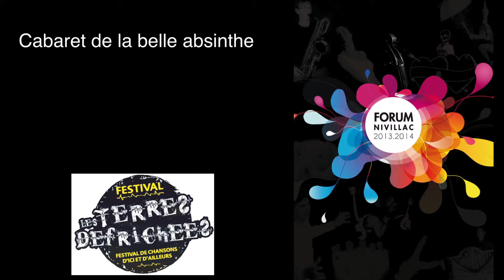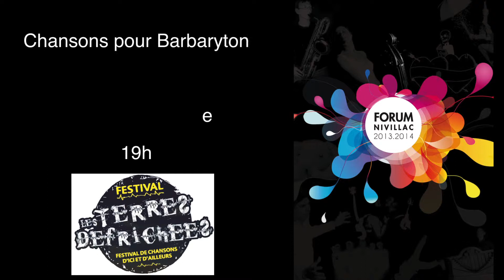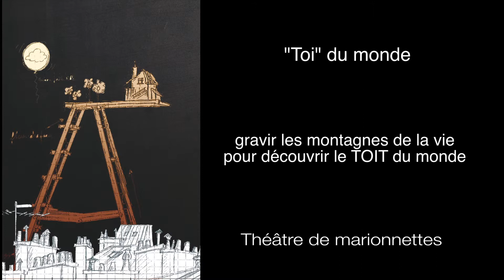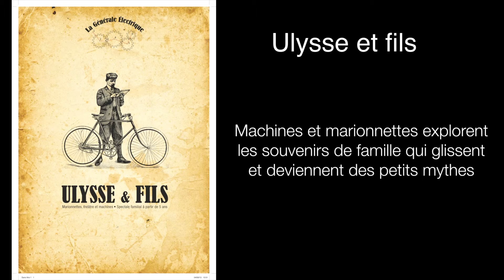trailer de la saison 2013/2014 du Forum de Nivillac